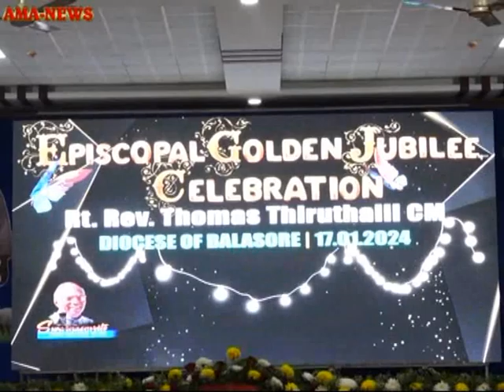ପାଳିତହେଲାସେବା ନିବୃତ ବିଶପ୍ ଥୋମାସ୍ ଥିରୁଥାଲିଙ୍କ୮୯ତମ ଜୟନ୍ତୀ ତଥାବିଶପ୍ ପଦବୀ ପ୍ରାପ୍ତିରସୂବର୍ଣ୍ଣ ଜୟନ୍ତୀଉତ୍ସବ